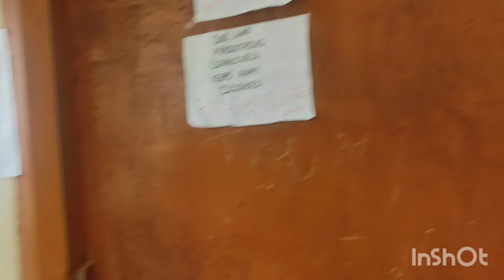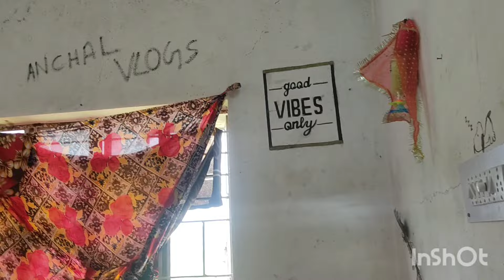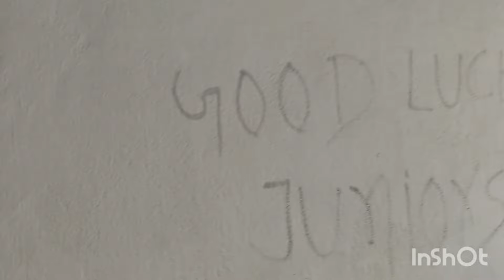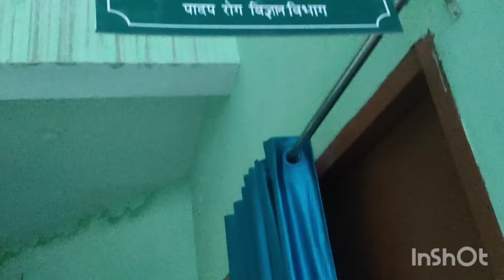visited my Grdauation college 🎓*Shocked 😱with the modification*